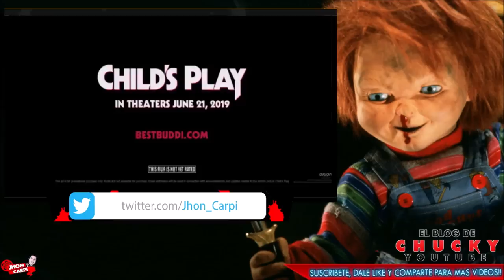Todo lo que sabemos de la serie y del remake de Chucky + escena EXCLUSIVA.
TITULO: Todo lo que sabemos de la serie y del remake de Chucky + escena EXCLUSIVA.